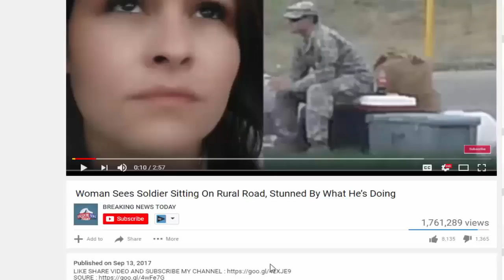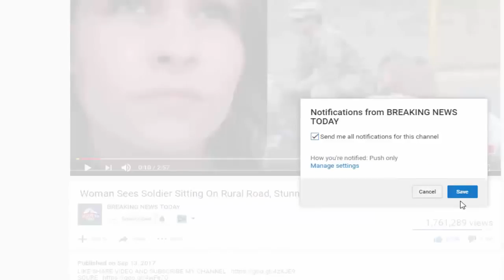Oscars About To Be SHUT DOWN After What Sick Host Plans To Do To Trump Accidentally Leaks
Source & content : Oscars About To Be SHUT DOWN After What Sick Host Plans To Do To Trump Accidentally Leaks It's unbelievable how a whole industry can insist on doubling.

It's unbelievable how a whole industry can insist on doubling down on stupid.They really seem to not even care that people have stopped watching their s and TV shows.And it looks like.